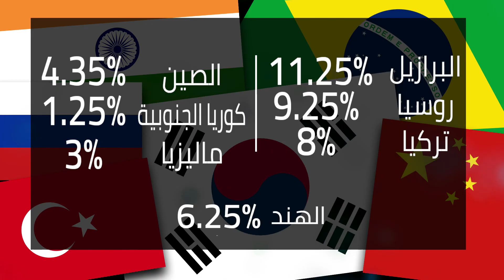مباشرTV | مصر ضمن أعلى 10 معدلات للفائدة في العالم